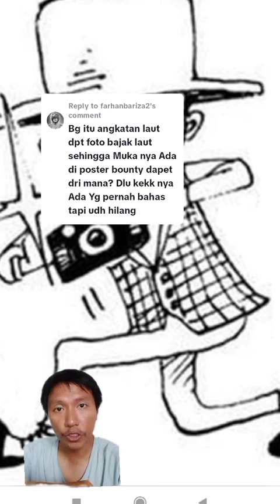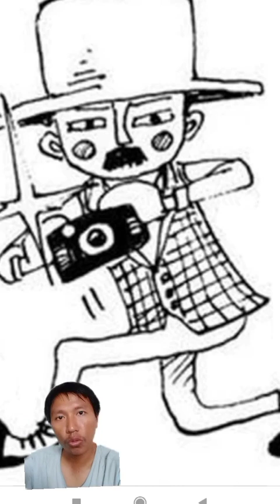Siapa Yang Mengambil Gambar Untuk Poster Bounty?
Selamat datang di channel youtube Wanpispedia. Disini kita akan membahas segala sesuatu tentang One Piece, baik itu fakta ataupun teori. Dan pada video kali ini kita akan membahas tentang siapa yang mengambil gambar untuk poster bounty